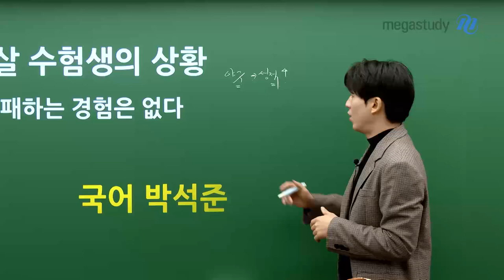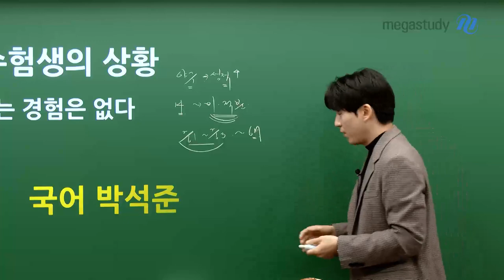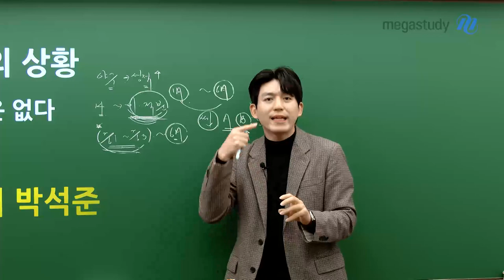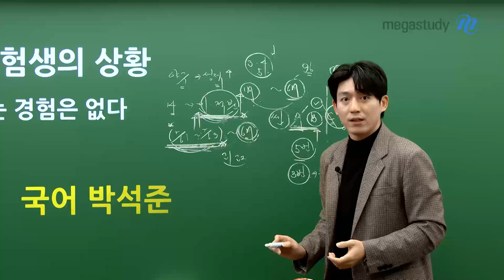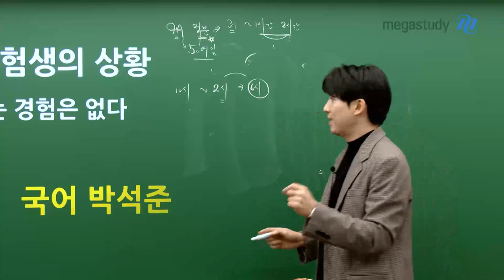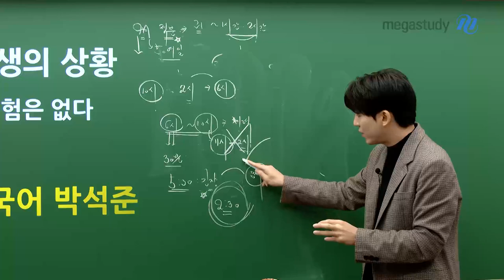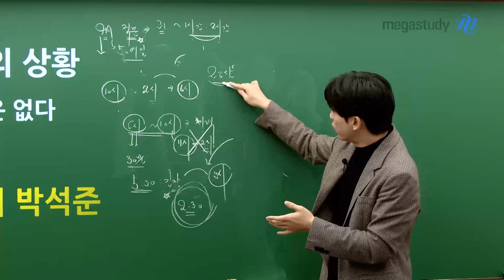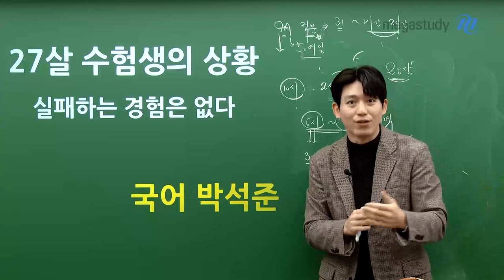[메가스터디] 국어 박석준쌤 - 27살 수험생의 상황, 실패하는 경험은 없다!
27살에 수능을 보는 석준쌤의 상황,
어떠셨을 것 같나요?

만약 여러분이 27살에 수능을 본다고 생각하면
남들에 비해 많이 늦었다고 생각해서 시도조차 못하거나
불안함과 걱정으로 공부를 제대로 못할 것 같지만

석준쌤은 그렇지 않았습니다!

석준쌤에게도 많은 시행착오와 어려움이 있었지만
이를 극복하고 원하는 결과를 얻어낼 수 있었습니다!

어떠한 상황에도 무너지지 않는 석준샘만의 극복 방법이 궁금하다면?